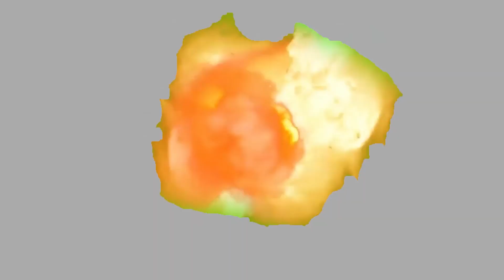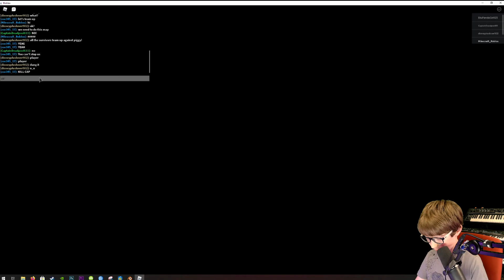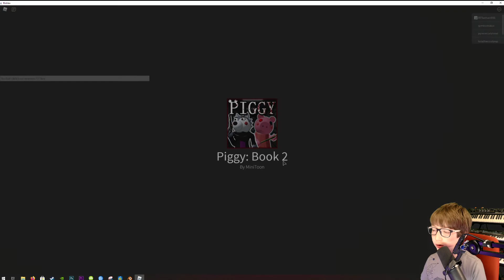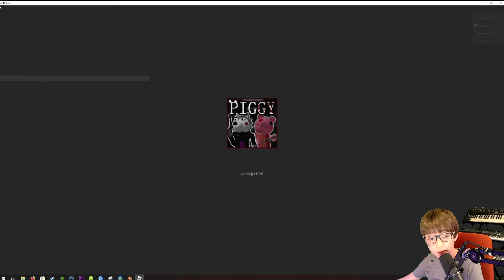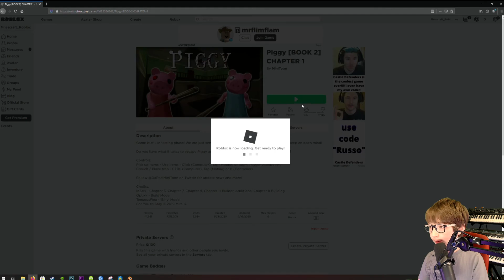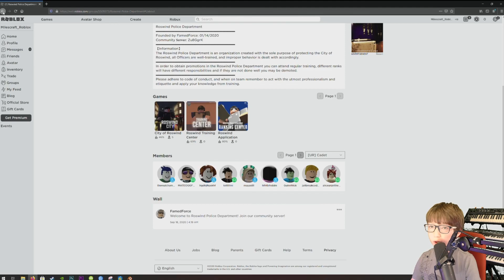Piggy Book 2 with Milescraft Adventures ROBLOX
I almost won a game in Piggy Book 2, its awesome! watch the video!